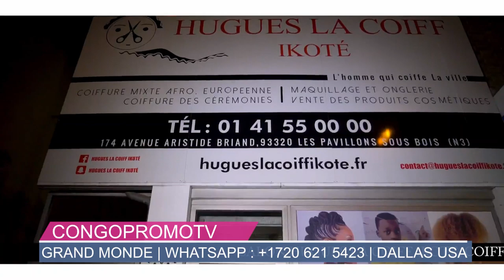🔴TOUTE LA VERITE JB ABELISI FALLY IPUPA LIBOMA ?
🔴TOUTE LA VERITE JB ABELISI FALLY IPUPA?